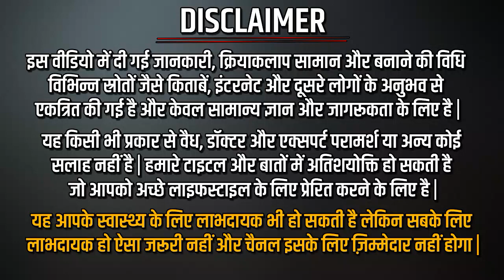3 दिनों के अंदर खांसी का नामोनिशान मिटा देगा यह घरेलू नुस्खा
3 दिनों के अंदर खांसी का नामोनिशान मिटा देगा यह घरेलू नुस्खा